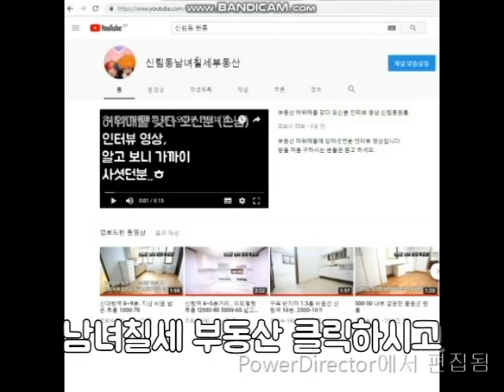신림역 10분. 패션문화거리 위쪽 비옵션 3룸.8000-70(지상)